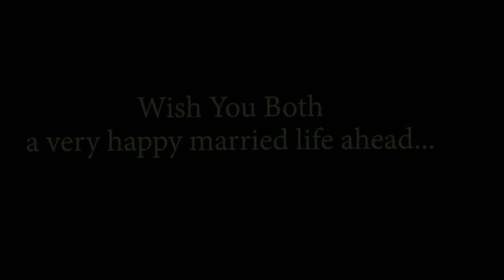Ritumoni WEDS Rajib cinematic Wedding movie !!!!!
INSTAGRAM ! MONISH KALITA PHOTOGRAPHY !

Team PIXEL MOMENTS PRESENTS !

Monishkalitaphotography indiawedding . ❤️ VISIT US👆👆👆🤙

For any Kind of queries kindly contact. !

Indianwedding photography
Pre/Post wedding photography
bridal portfolio
cinematic videography
fashion portfolio
maternity shoots

Drop a us a Email 📧